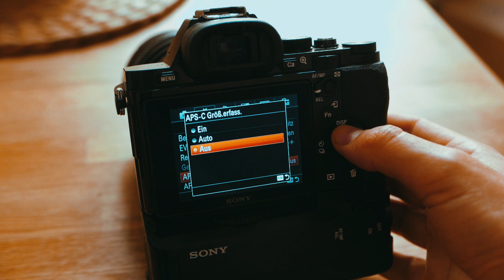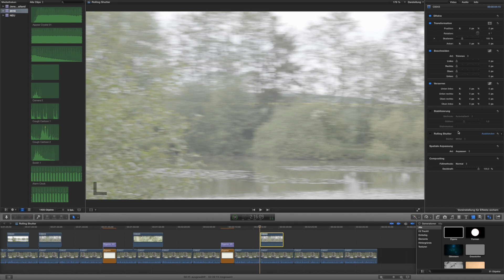Was ist der ROLLING SHUTTER Effekt? - Wie vermeide ich ihn?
Was ist Rolling Shutter? Finde es heraus! :)

*Blackmagic Design Production Camera 4k

Track: Chill Mac Miller Type Beat - The Butterfly Effect (Prod. ///YU)